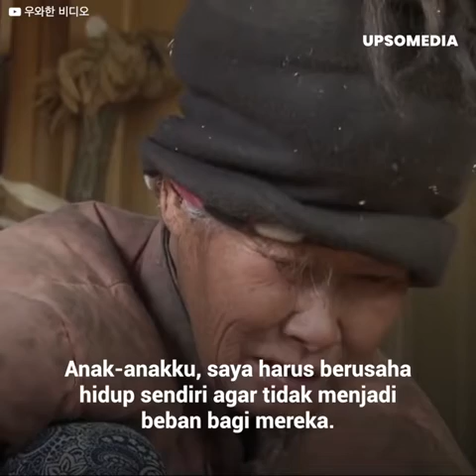Seorang wanita mengancam siapa pun yang mendekatinya dengan parang, namun dia menyembunyikan kehidup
Seorang wanita tua menjadi teror di seluruh desa. Dia berteriak seperti binatang dan mengancam siapapun yang mencoba mendekatinya dengan parang, namun dibalik topeng itu, dia menyembunyikan kisah penganiayaan dan penelantaran yang akan membuat semua tetangganya menangis.